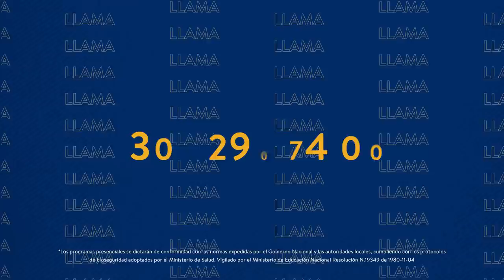¡Cumple tu meta de ser profesional con el Poli!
En el Poli somos Diferencers porque contamos con los programas que más te gustan y las metodologías más cómodas y seguras ¡Haz parte del Poli!